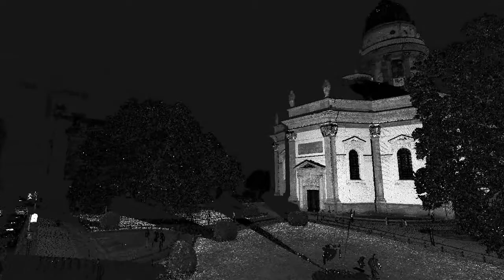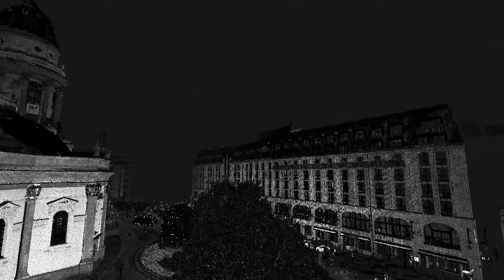Deutscher Dom, Berlin, Germany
Flythrough created in Pointools from Laser Scan data of the Deutscher Dom, Gendarmenmarkt, Berlin, Germany.